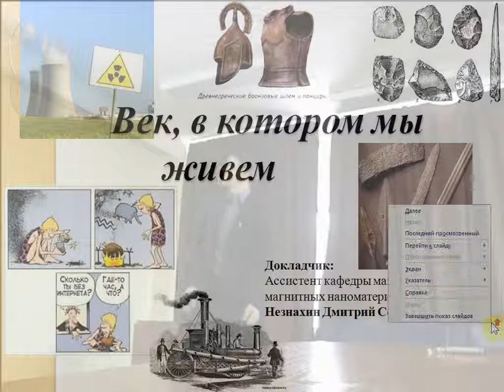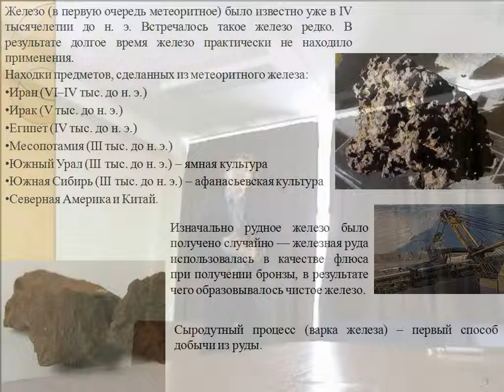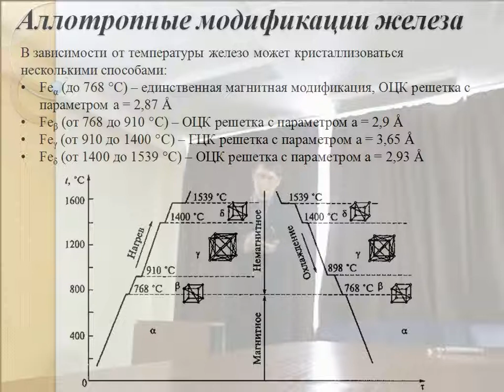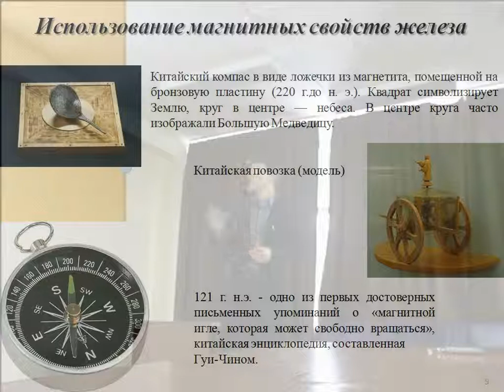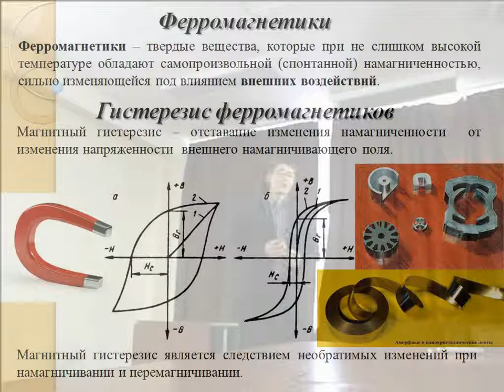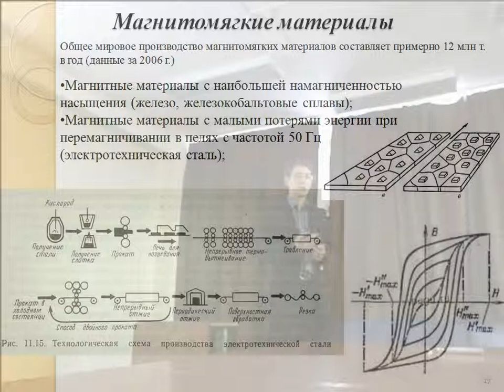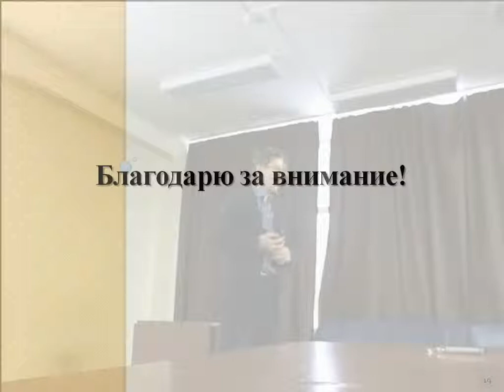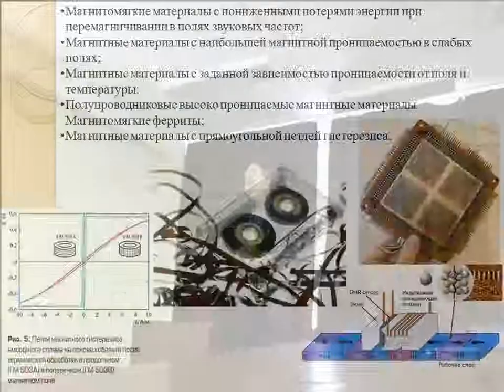ЗФШ2014. Век, в котором мы живем. Незнахин Д. С.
Докладчик:
Ассистент кафедры магнетизма и
магнитных наноматериалов
Незнахин Дмитрий Сергеевич